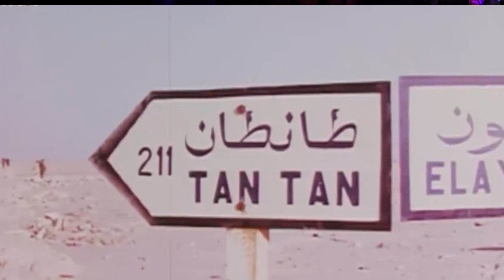RENCONTRES MUSICALES DE MEDITERRANEE 2023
Maroc : Samir Aouad luthiste-concertiste et compositeur accompagné du saxophoniste Olivier Besson ont interprété « Nidae » à la demande de Madame Najoua ElBerrakla Consule du Royaume du Maroc en Corse qui soutient ces 24è Rencontres Musicales de Méditerranée à Bastia auprès de Mme Marie France de Zerbi et le président des JMM Mr Georges de Zerbi